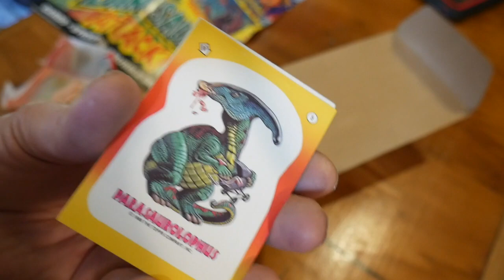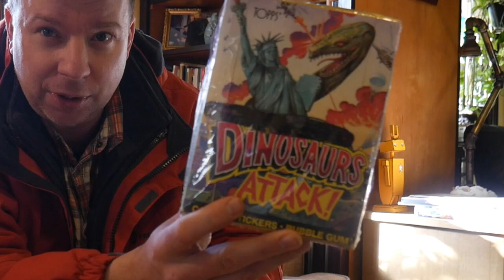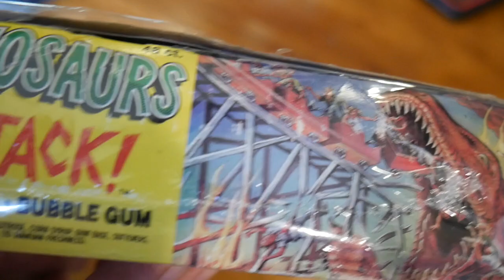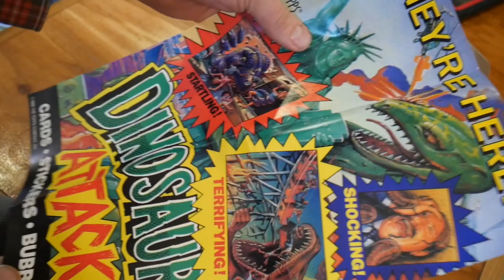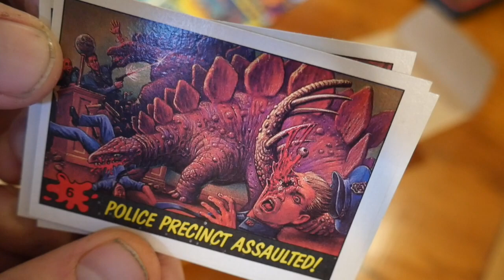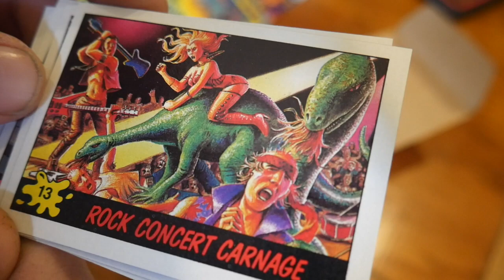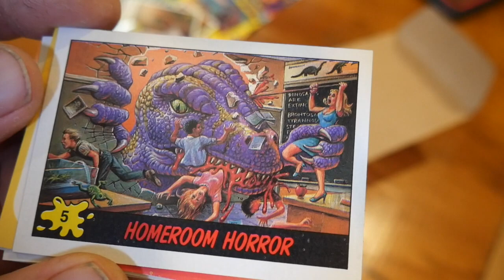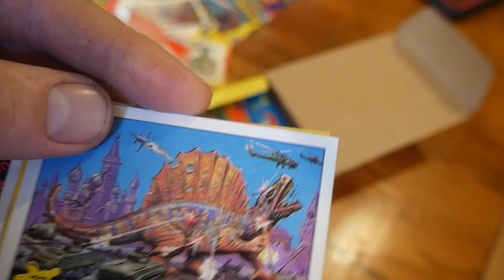BANNED Topps Trading Cards- Box opening "Dinosaurs Attack!" Gory!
Deek Diedricksen opens a sealed box of the 1988 Topps "Dinosaurs Attack!" cards- which were banned in many regions/from many stores because of their graphic, violent, and bloody nature. These were the follow-up (inspired by- same artists) cards to the 1962 "Mars Attacks!" series- which later became such a cult hit that Tim Burton created the collector-card storyline into a film (w Jack Black, Jack Nicholson, etc).

Items I mention in the video- quick links.

Mars Attacks book

Dinosaurs Attack graphic Novel